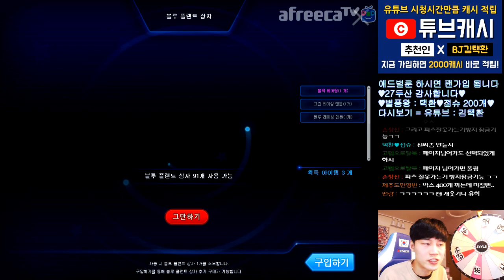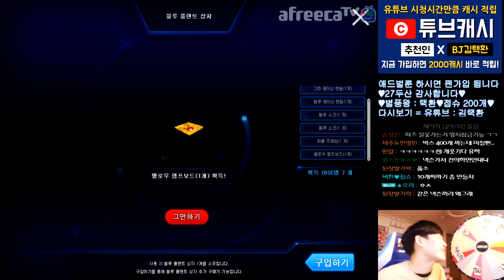[광고/협찬] 카트라이더 운영자분께 하고 싶은 말이 있습니다.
개선사항..?